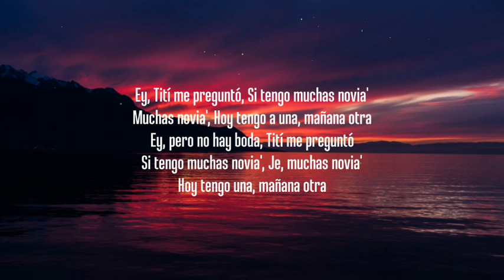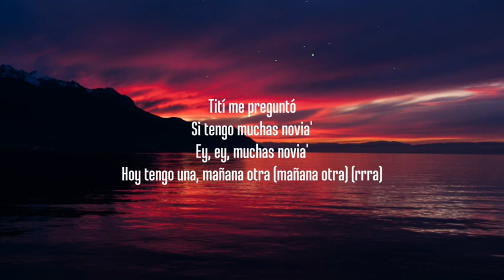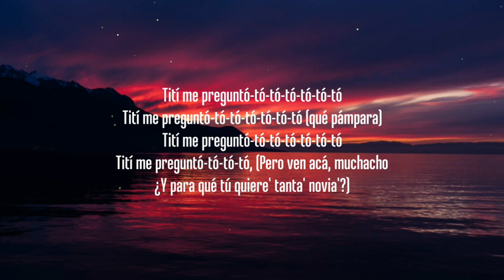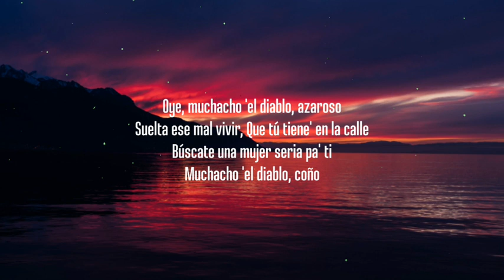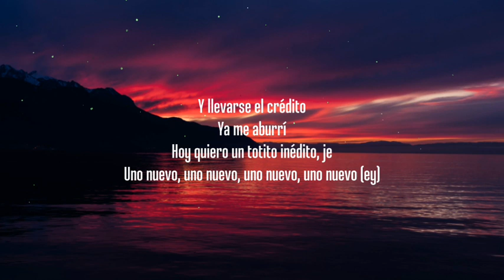Bad Bunny - Tití Me Preguntó (Letra / Lyrics)